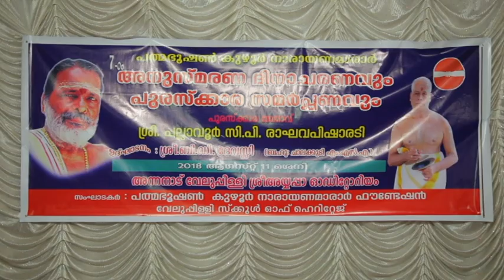പദ്മഭൂഷൺ കുഴൂർ നാരായണ മാരാർ ഏഴാം അനുസ്മരണ ദിനാഘോഷം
പഞ്ചവാദ്യകുലപതി പദ്മ ഭൂഷൺ കുഴൂർ നാരായണമാരാരുടെ ഏഴാമത് അനുസ്മരണ ദിനം 2017 ആഗസ്റ്റ് 11 ൹ ഉച്ചതിരിഞ്ഞ് 2 - 00 മണി മുതൽ അന്നനാട് വേലുപ്പിള്ളി ശ്രീ അയ്യപ്പാ ഓഡിറ്റോറിയത്തിൽ വച്ച് നടന്നു. വേലുപ്പിള്ളി സ്കൂൾ ഓഫ് ഹെറിറ്റേജിന്റെ സഹകരണത്തോടെ പദ്മ ഭൂഷൺ കുഴൂർ നാരായണ മാരാർ ഫൗണ്ടേഷനാണ് ചടങ്ങ് നടത്തിയത്. തദവസരത്തിൽ ഫൗണ്ടേഷന്റെ വാദ്യ കലാകേന്ദ്രത്തിൽ പഞ്ചവാദ്യം പഠിച്ച രണ്ടാം ബാച്ചിന്റെ അരങ്ങേറ്റത്തിന്റെ ദൃശ്യങ്ങൾ.